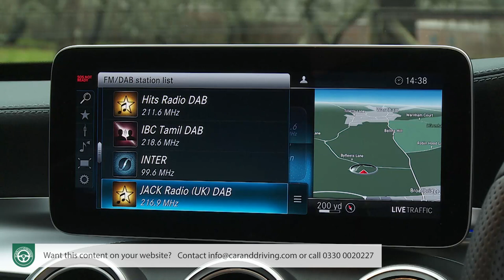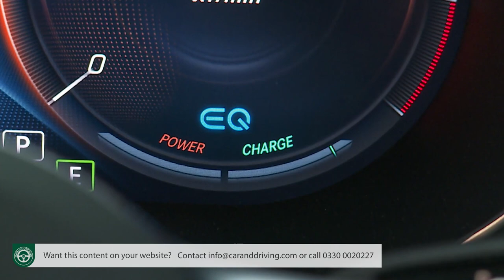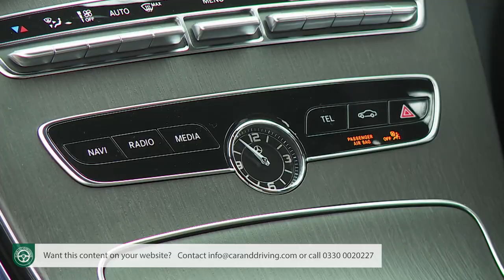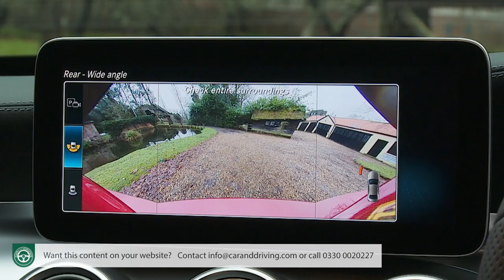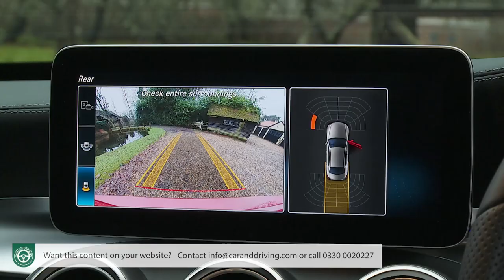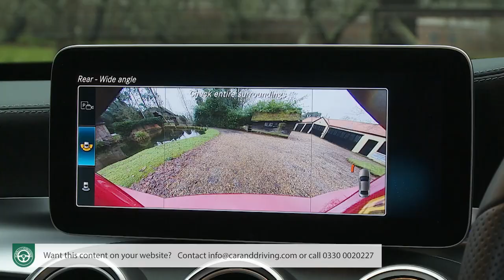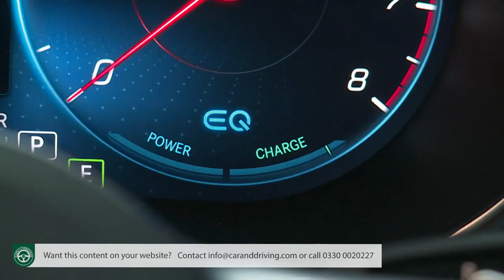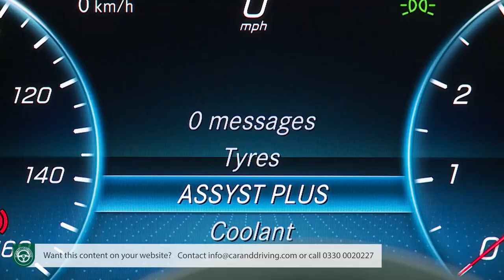Mercedes C-Class 2019 Review - C-CHANGE??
Mercedes C-Class 2019 Review

overview 0:00:00
background 0:00:35
driving experience 0:04:08
design and build 0:15:26
market and model range 0:29:52
cost of ownership 0:49:50
summary 1:00:48

Jonathan Crouch writes an in-depth Mercedes C-Class 2019 Review. If you want to watch more reviews on vehicles like this Mercedes C-Class 2019 Review, make sure to SUBSCRIBE to our channel and comment what YOU want us to review next.

You may think you know this 'W205'-series fourth generation Mercedes C-Class - but if you haven't tried one featuring all the changes made as part of this model's far-reaching 2018-era mid-term update, you probably don't. What was needed here was a completely rejuvenated engine range -and that's what we got, along with improved safety and connectivity. If you're looking for a MK4 C-Class on the used market, then try and seek out one of these later versions.